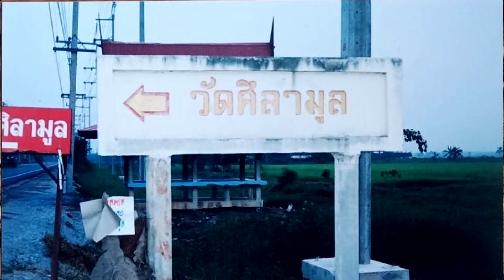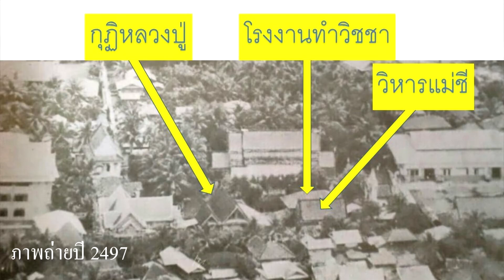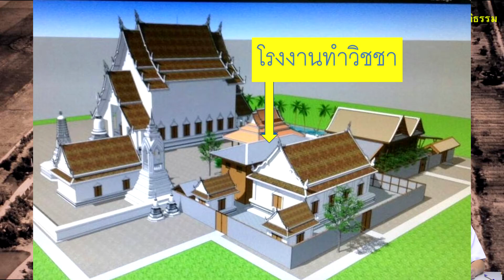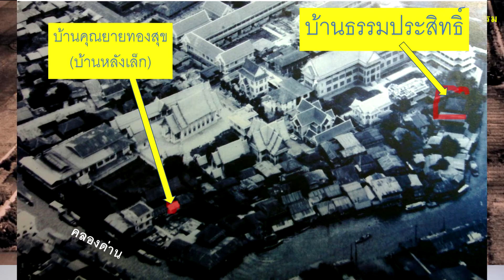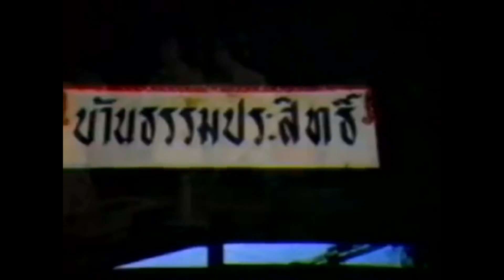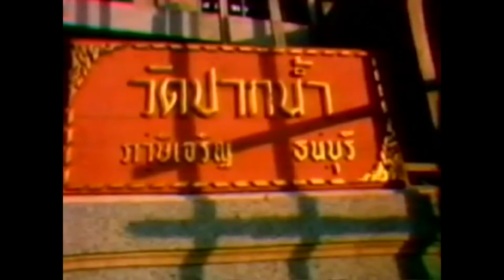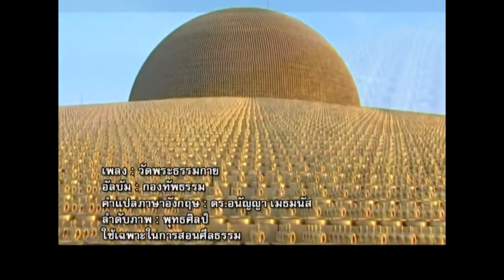20210131 เปิดแฟ้มผู้สืบทอดวิชชา บ้านหลังเล็ก บ้านธรรมประสิทธิ์ โดย อ สิงหล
รวมการบรรยายธรรม โดย สิงหล (อ.สมเกียรติ เตชะพารา)

ตอน เปิดแฟ้มผู้สืบทอดวิชชา บ้านหลังเล็ก บ้านธรรมประสิทธิ์

วันอาทิตย์ที่ 31 มกราคม พ.ศ.2564

20210131 เปิดแฟ้มผู้สืบทอดวิชชา บ้านหลังเล็ก บ้านธรรมประสิทธิ์

20210128 เจาะลึกโรงงานทำวิชชาวัดปากน้ำ

20210121 มหัศจรรย์วันบรรลุธรรมวัดโบสถ์ บางคูเวียง

Cr: พระมหาสุรัตน์ อัคครตโน